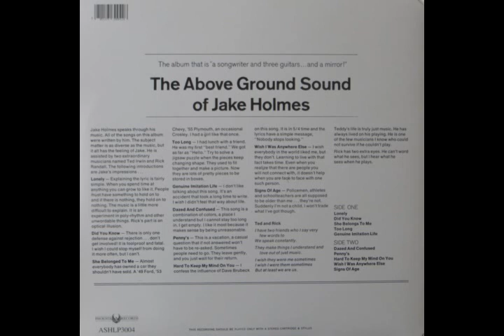Jake Holmes - The Above Ground Sound Of...1967 (Full Album Vinyl 2008)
American folk-rock singer-songwriter born December 28, 1939 in San Francisco, California.
A1  Lonely
A2  Did You Know
A3  She Belongs To Me
A4  Too Long
A5  Genuine Imitation Life
B1 Dazed And Confused 14:14
B2  Penny's
B3  Hard To Keep My Mind On You
B4  Wish I Was Anywhere Else
B5  Signs Of Age